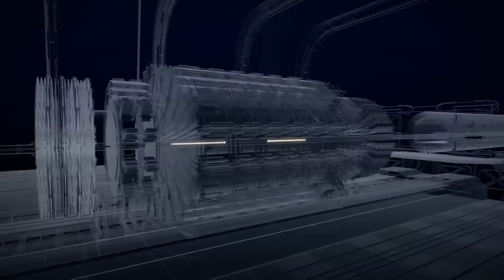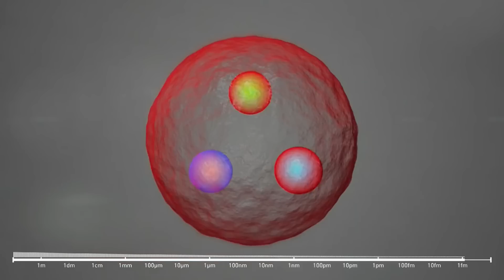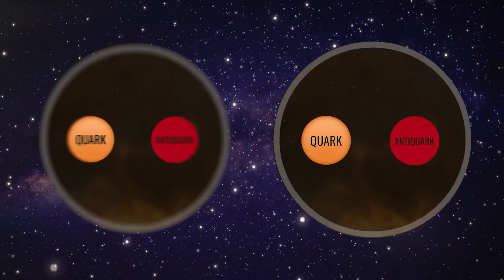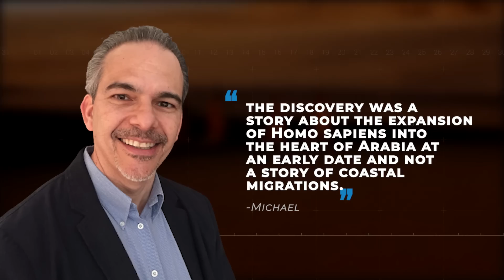Physicists At CERN Just Made An Incredible Discovery That Changes Everything